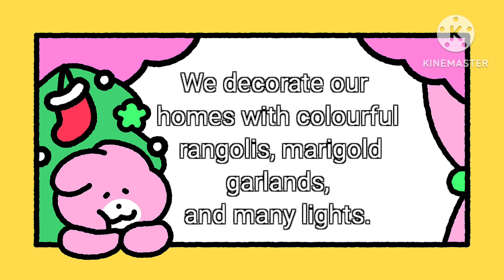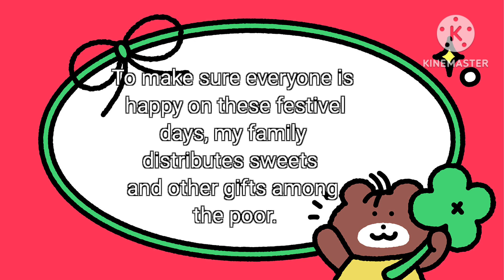10 Simple Lines on Diwali for Kids, LKG, UKG, class 1, 2, 3, 4, 5/ Easy Speech on Diwali